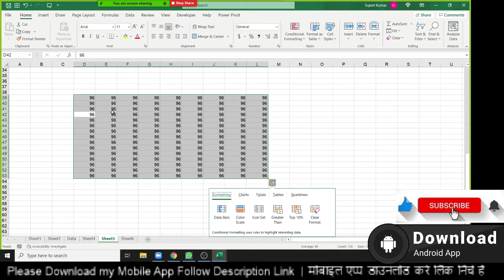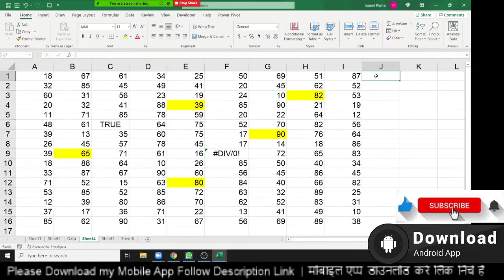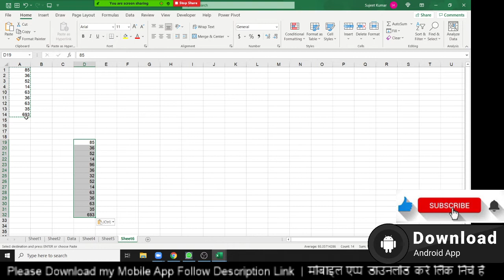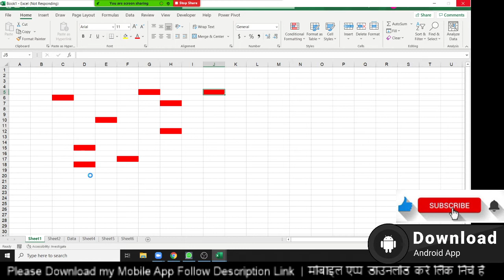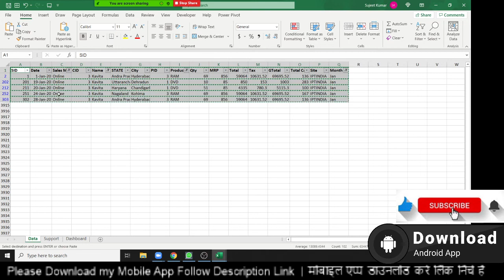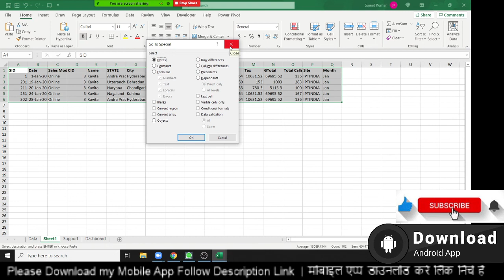5 Clever Ways to Use Excel Go to Special Command